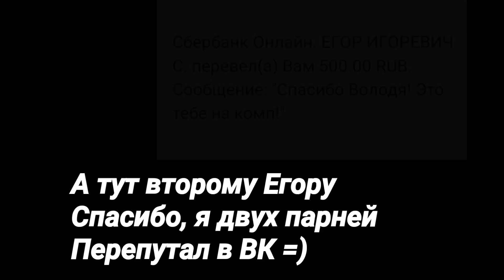War Robots Старые знакомые и Камчатка тоже Шпили Вили в игру с Bratycha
53 600 из 60 000 в копилке у автора на компьютер
Новый робот Bulwark.
Спасибо Алексею Александровичу 300
ПОМОЩЬ Bratycha  на покупку компьютера:

Номер счета : Рубль 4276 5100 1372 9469
Номер счета : Доллар 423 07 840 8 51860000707